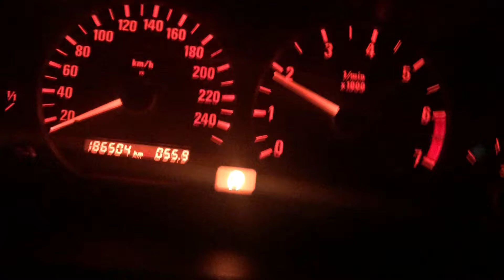Bmw E36 316i Compact 102ps 0-100kmh Acceleration 2